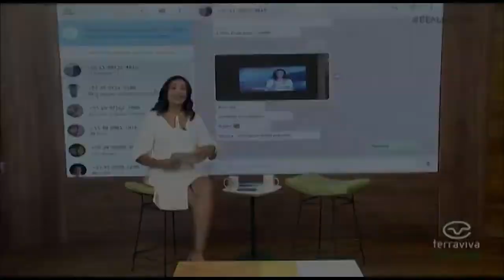RENOVAR PARA ATINGIR NOVOS OBJETIVOS - PROGRAMA BEM DA TERRA-BAND/ TERRA VIVA 07/01/2019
Saber desapegar para renovar e ingressar em novas oportunidades.